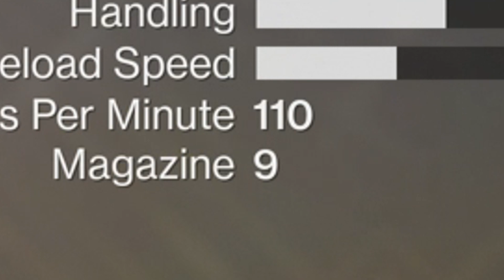Was going to show you Duke but it got salty instead...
I was going to show you my nice Duke MK. 44 but everything just got salty instead... let me show ya!